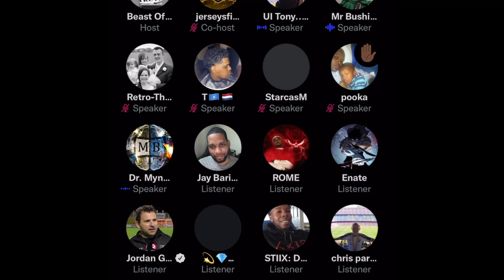Xbots Crying Because They Have No Games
You Know The Vibessss..

Hey Everyone New Podcast from GamingWithPersona and Myself called What's Up PlayStation.